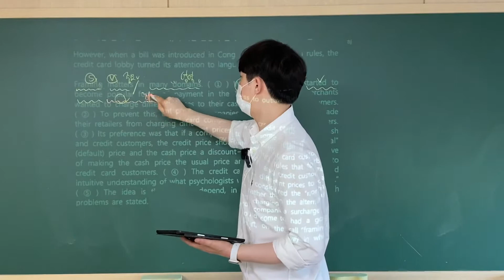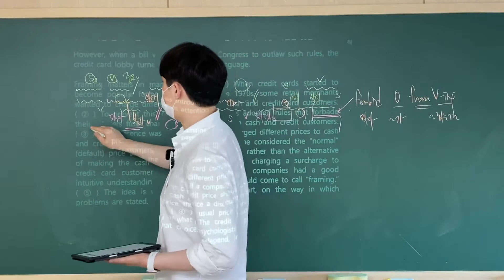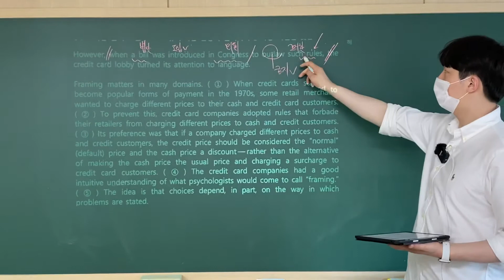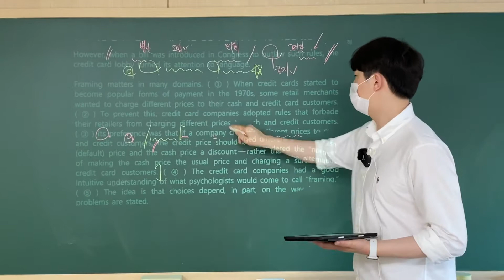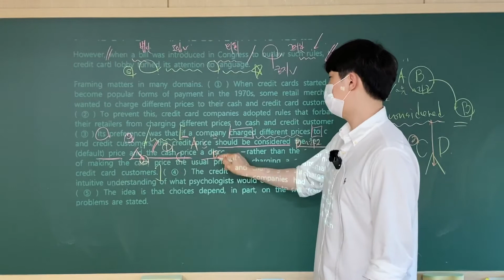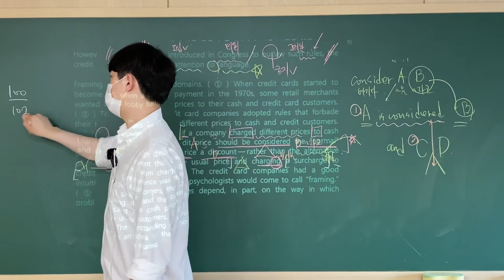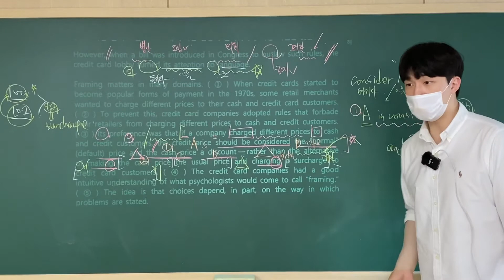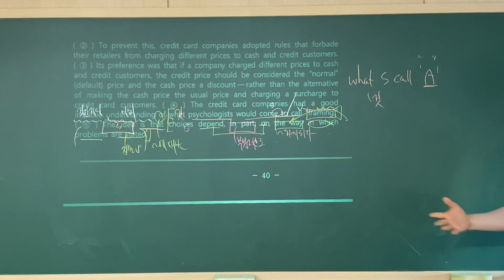[고2] 18년 9월 모의 37번